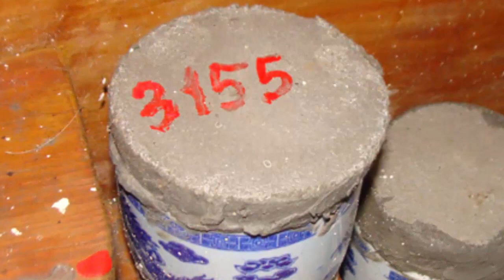Người đàn ông kỳ dị nửa đêm đem x.á.c hài nhi ra nghĩa địa ch.ô.n khiến dân làng sợ hãi...(phần 1)